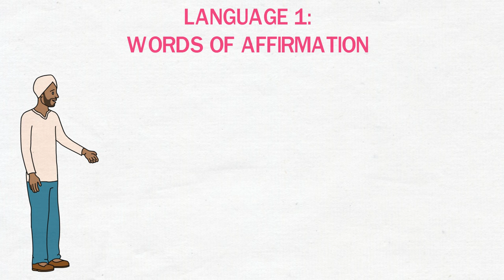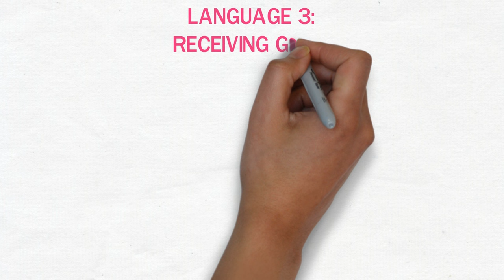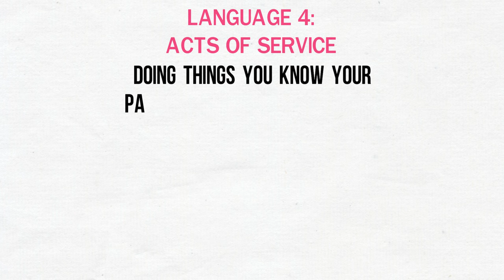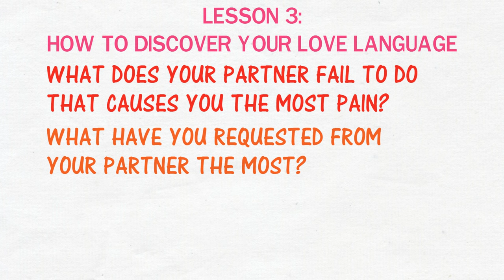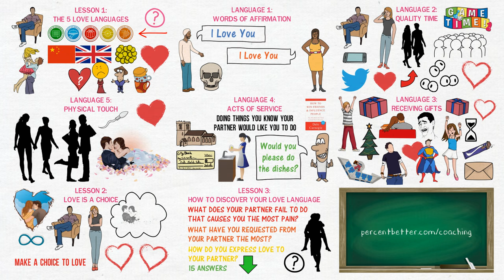The 5 Love Languages in 5 Minutes - Gary Chapman ► Animated Book Summary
Learn how to love and be loved in this summary of The 5 Love Languages by Gary Chapman. Book summary and review video by OnePercentBetter.

** SUMMARY **
Are you and your partner speaking the same language? While love is a many splendored thing, it is sometimes a very confusing thing, too. And as people come in all varieties, shapes, and sizes, so do their choices of personal expressions of love. But more often than not, the giver and the receiver express love in two different ways. This can lead to misunderstanding, quarrels, and even divorce.

Quality time, words of affirmation, gifts, acts of service, and physical touch are the five love languages. Dr. Gary Chapman identifies these and guides couples towards a better understanding of their unique languages of love. Learn to speak and understand your mate's love language, and in no time you will be able to effectively love and truly feel loved in return. Skillful communication is within your grasp!

The five love languages is some of the best relationship advice I've ever gained. You won't regreat reading this book. Gary chapman's 5 love languages is famous for good reason.

** HIGHLIGHTS **
LESSON 1: The 5 Love Languages
LESSON 2: Words of Affirmation
LESSON 3: Quality Time
LESSON 4: Receiving Gifts
LESSON 5: Acts of Service
LESSON 6: Physical Touch
LESSON 7: Love Is a Choice
LESSON 8: How to Discover Your Love Language

Camera: Canon T4i
Microphone: Blue Yeti
Pop Filter